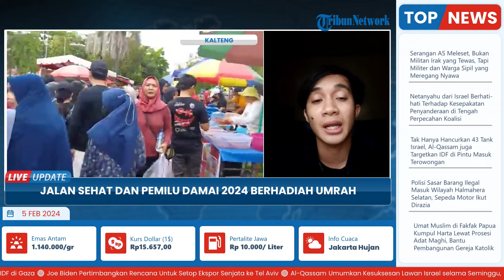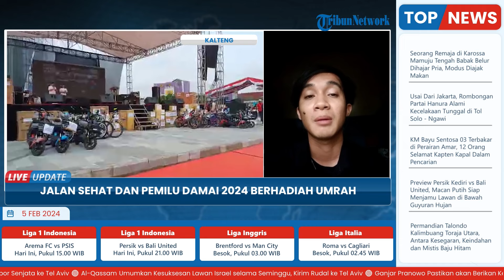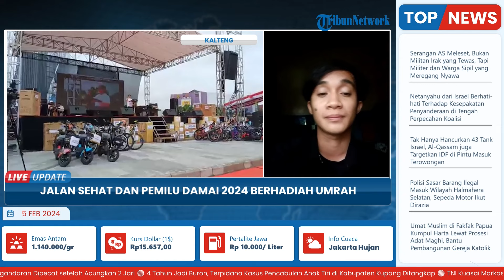Kegiatan Jalan Sehat dan Pemilu Damai 2024 di Palangkaraya Berhadiah Umroh dan Wisata Religi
Laporan Wartawan Tribun Kalteng - Heman

TRIBUN-VIDEO.COM - Kegiatan jalan sehat dan pemilu damai 2024 yang digelar di Bundaran Besar Palangkaraya, Minggu berhadiah umroh dan wisata religi.

Gubernur Kalteng H Sugianto Sabran bersama masyarakat Kalimantan Tengah mengikuti kegiatan jalan sehat bersama sambut pemilu damai 2024.

Kegiatan jalan sehat sambut pemilu damai 2024 tersebut, diselenggarakan oleh Pemerintah Provinsi Kalimantan Tengah, dipusatkan di area Bundaran Besar Kota Palangkaraya. (*)